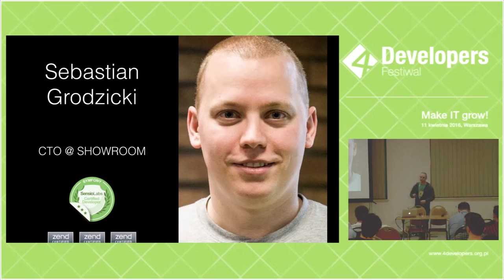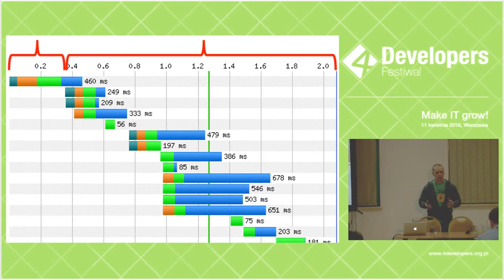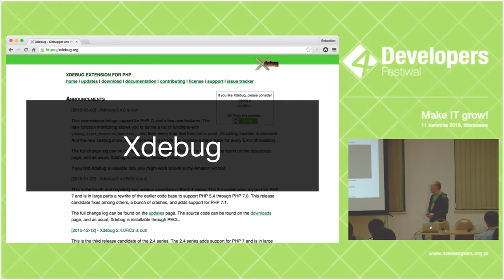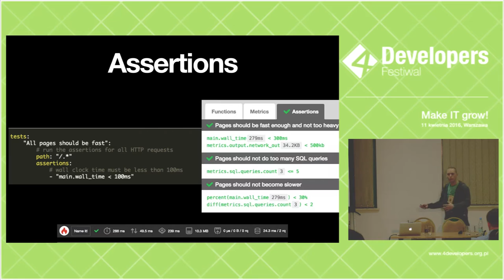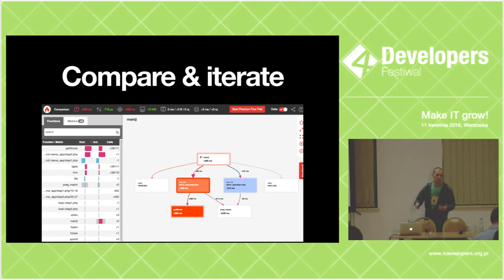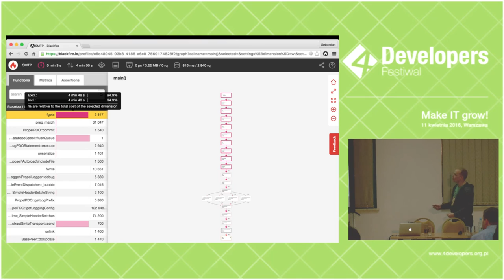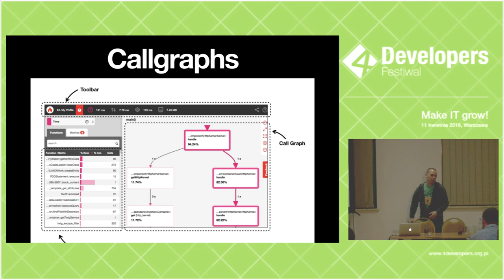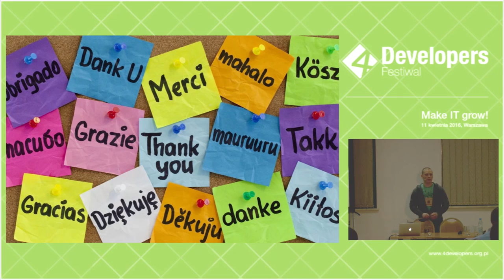4Developers 2016: Profilowanie aplikacji PHP (Sebastian Grodzicki)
Nie możesz poprawić tego, czego nie możesz zmierzyć. Dlatego profilowania aplikacji powinno być zawsze pierwszym krokiem przed próbą poprawy jej wydajności. Dowiedz się jak zidentyfikować wąskie gardło swojej aplikacji oraz jak zaadaptować profilowanie jako stały element jej rozwoju. Podczas warsztatu przedstawię najpopularniejsze narzędzia do profilowania PHP: Xdebug, XHProf oraz Blackfire.